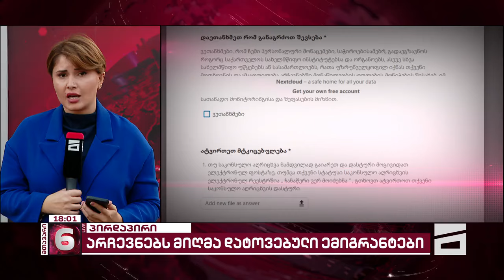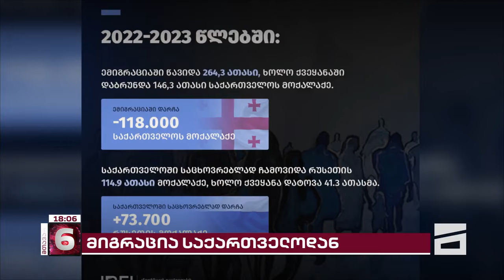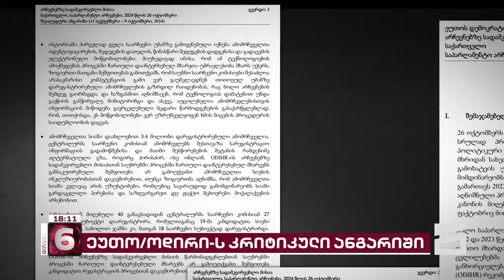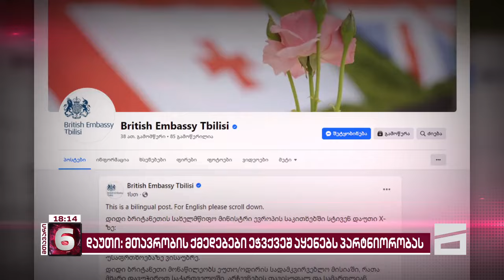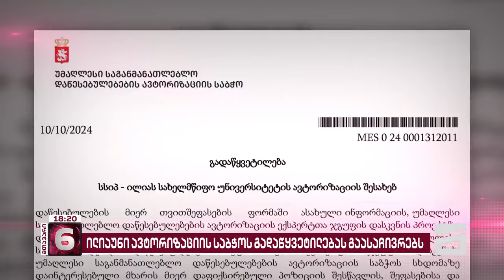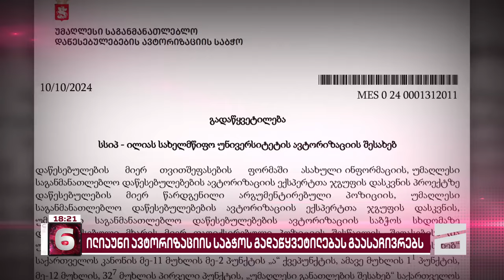მთავარი 6 საათზე - 12.10.2024